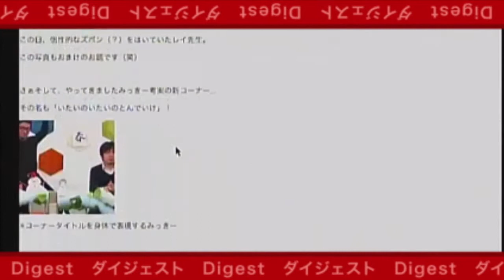はじまるスタジオ ダイジェスト 2014.1.31